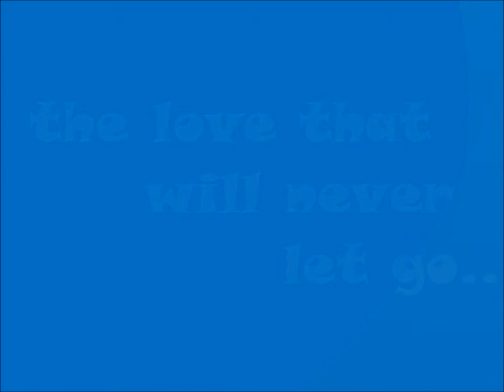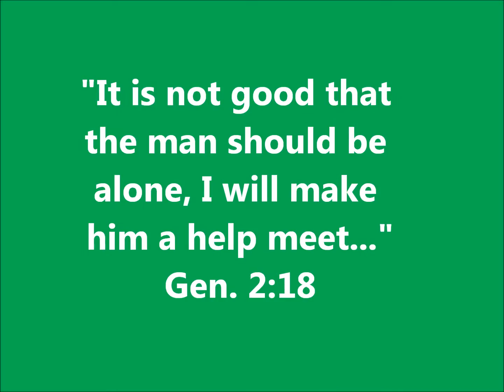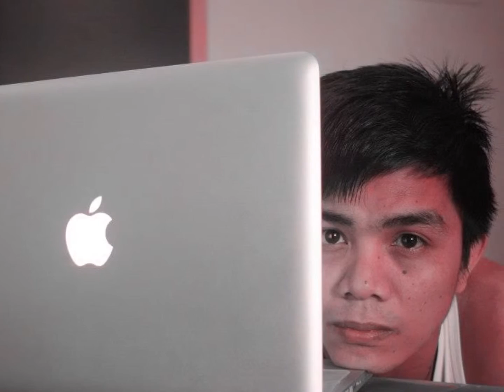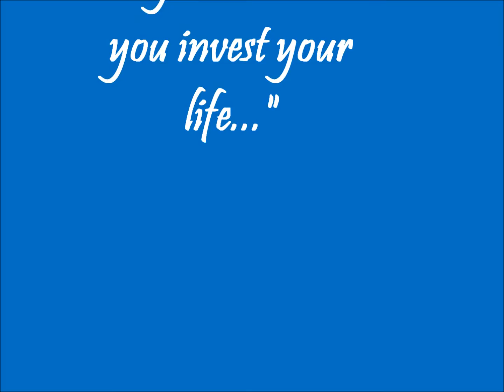Jomar & Ann Imp